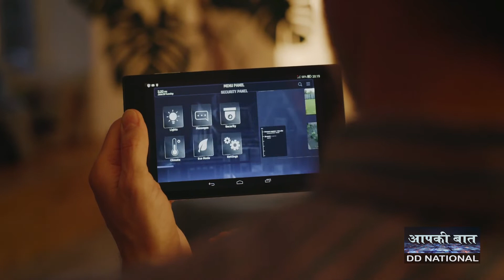Samsung Innovation Campus | Artificial Intelligence Technology | Big Data and Coding | Ep 124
कौशल विकास और उद्यमशीलता मंत्रालय के अधीन कार्यरत इलेक्‍ट्रॉनिक्‍स सेक्‍टर स्किल काउंसिल ऑफ इंडिया – ईएसएससीआई ने सीएसआर कार्यक्रम के तहत सैमसंग इनोवेशन कैंपस की शुरुआत की है। जो भविष्य की तकनीक आर्टिफिशियल इंटेलिजेंस, इंटरनेट ऑफ थिंग्स, बिग डेटा और कोडिंग और प्रोग्रामिंग में युवाओं को प्रशिक्षण देगी, जिससे नौकरी के अवसर पैदा हो सके।